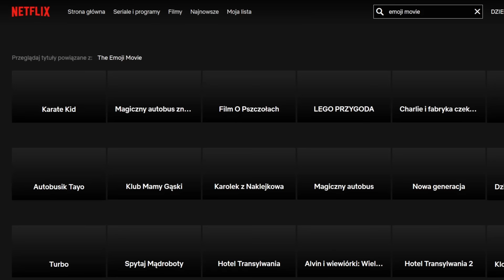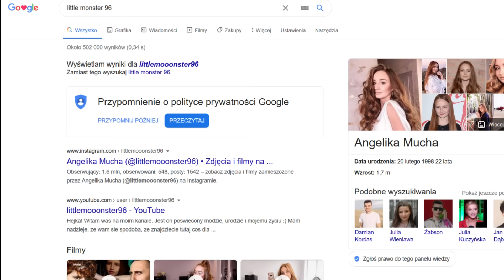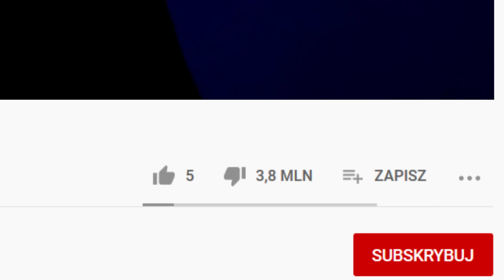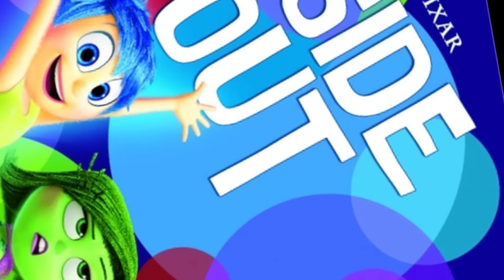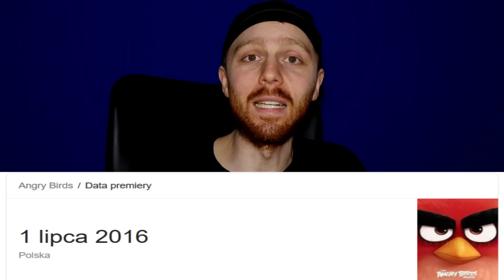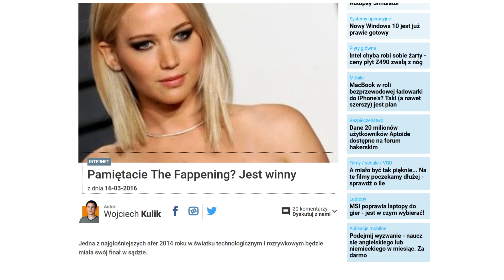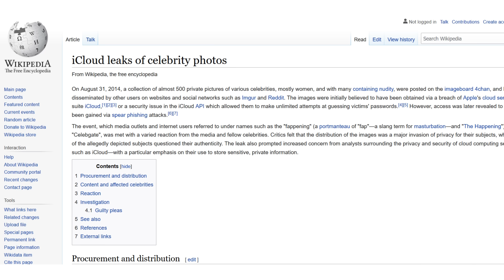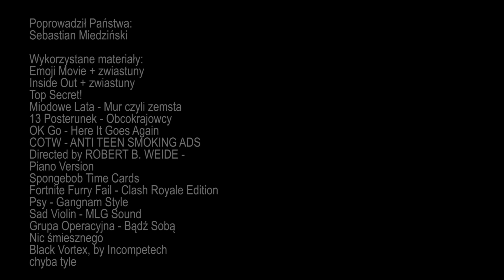Czy "Emoji Movie" jest faktycznie aż tak złe?